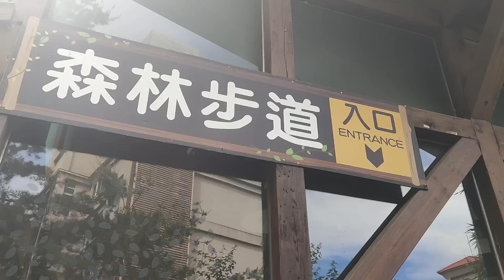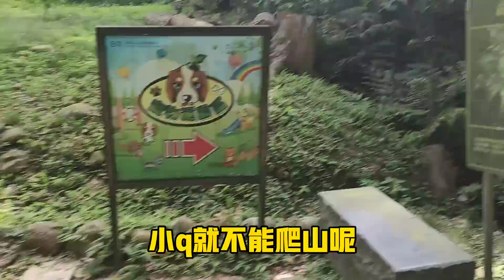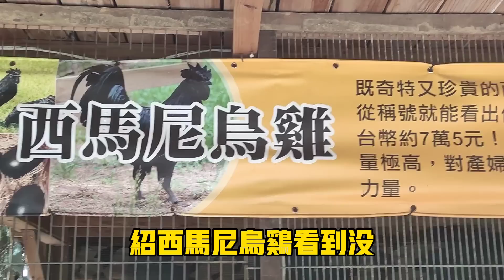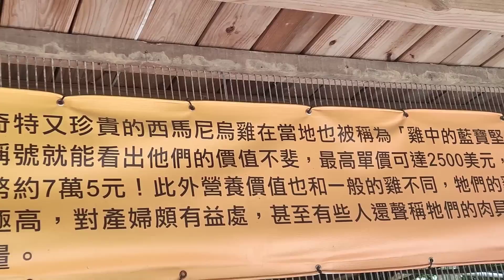【陸妻新台妹】在台灣生活成本高？！陸妻也太會了吧，有吃有玩還有拿，居然免費，這就是我在台灣的真實生活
在台灣的真實生活就是這樣

輕鬆、愜意、無憂無慮，

不用攀比，不用炫耀。

但我好想炫耀我在台灣的生活啊😄

🌻山水無線大吸力輕量型吸塵器

僅520克，一年保固，
母親節滿額送濾網
開團截止日:5月16日